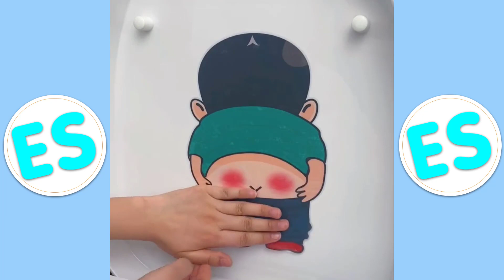🥰 Smart Appliances & New Gadgets For Home #18 🏠Versatile Utensils, Smart Inventions スマートアプライアン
🥰 New Gadgets & Versatile Utensils For Home # 225🏠Appliances, Make Up, Smart Inventions スマートアプライアン
🥰 New Gadgets & Versatile Utensils For Home # 235🏠Appliances, Make Up, Smart Inventions スマートアプライアン
🥰New Gadgets & Versatile Utensils For Home # 175​​🏠 Appliances,Make Up, Smart Inventions スマートアプライアン
🥰 New Gadgets & Versatile Utensils For Home # 237🏠Appliances, Make Up, Smart Inventions スマートアプライアン
🥰 New Gadgets & Versatile Utensils For Home # 243🏠Appliances, Make Up, Smart Inventions スマートアプライアン
🥰 New Gadgets & Versatile Utensils For Home # 246🏠Appliances, Make Up, Smart Inventions スマートアプライアン
🥰 New Gadgets & Versatile Utensils For Home # 255🏠Appliances, Make Up, Smart Inventions スマートアプライアン
🥰 New Gadgets & Versatile Utensils For Home # 254🏠Appliances, Make Up, Smart Inventions スマートアプライアン
🥰 New Gadgets & Versatile Utensils For Home # 258🏠Appliances, Make Up, Smart Inventions スマートアプライアン
🥰 New Gadgets & Versatile Utensils For Home # 257🏠Appliances, Make Up, Smart Inventions スマートアプライアン
🥰 New Gadgets & Versatile Utensils For Home # 261🏠Appliances, Make Up, Smart Inventions スマートアプライアン
🥰 New Gadgets & Versatile Utensils For Home # 260🏠Appliances, Make Up, Smart Inventions スマートアプライアン
🥰 New Gadgets & Versatile Utensils For Home # 263🏠Appliances, Make Up, Smart Inventions スマートアプライアン
🥰 New Gadgets & Versatile Utensils For Home # 267🏠Appliances, Make Up, Smart Inventions スマートアプライアン
🥰 Versatile Utensils & New Gadgets For Home #4 🏠Appliances, Smart Inventions, Make Up スマートアプライアン
🥰 New Gadgets & Versatile Utensils For Home # 1🏠Appliances, Make Up, Smart Inventions スマートアプライアン
🥰 New Gadgets & Versatile Utensils For Home # 12🏠Appliances, Make Up, Smart Inventions スマートアプライアン
🥰 New Gadgets & Versatile Utensils For Home # 14🏠Appliances, Make Up, Smart Inventions スマートアプライアン
🥰 Versatile Utensils & New Gadgets For Home #5 🏠Appliances, Smart Inventions, Make Up スマートアプライアン